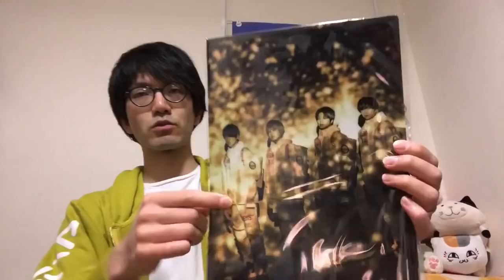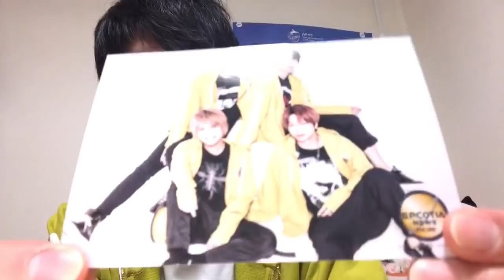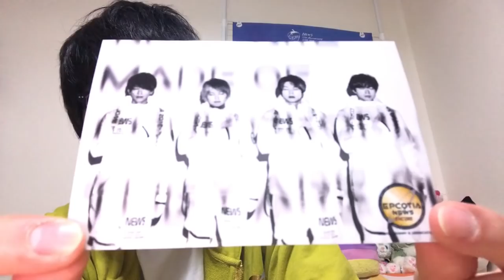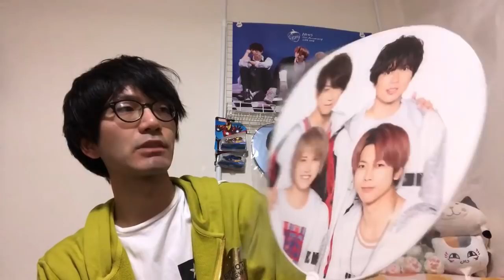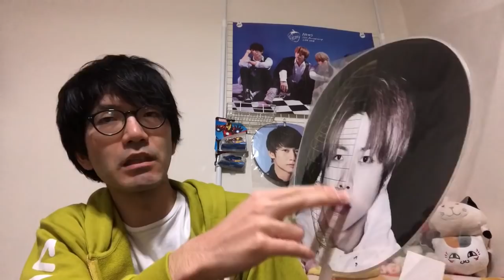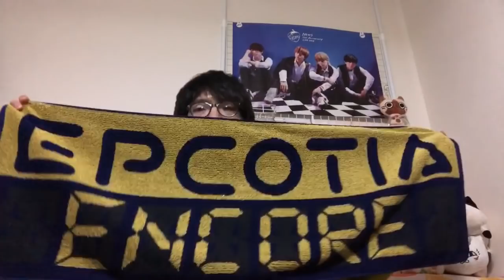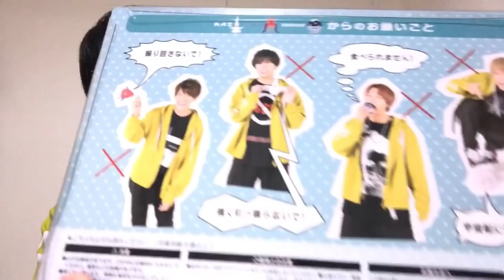NEWS DOME TOUR 2018-2019 EPCOTIA -ENCORE- グッズ紹介♪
EPCOTIA-ENCORE-のグッズを紹介します！
今回も素晴らしいビジュアルなものばかりでしたね✨
次はどんなツアーになるのかな！

まこtodayでは、NEWSとKAT-TUN担のジャニヲタであり、ゲームもアニメも好きな夫婦が、推し活を楽しむ風景を動画にしています♪

毎週金曜日の21:00からはライブ配信も行っており、毎週トークテーマを変えて、視聴者さんたちと大盛り上がり♫

フリーで俳優活動(お仕事のご依頼はお気軽にどうぞ)をするまことが、YouTube×Actor＝Tube actor(チューバクター)を目指して、観てくれている人をほっこりとさせられたら…そんな気持ちで作っています！

出演履歴
●劇団全快転旗揚げ公演
●ランナウェイゲーム
●ハニートラップ
●世界一即戦力な男
●リーガルハイ
●the TEAM NACS  PERFECT SHOW
●アオイホノオ
●薔薇色のブー子
●世にも奇妙な物語14 秋の特別編 サプライズ

ファンクラブ(参加費無料)として運営しており、ライブ配信やイベント等のお知らせ、プレゼント企画への参加も可能です♪
どしどし追加登録をお待ちしております★

SNS情報

友達追加なし出入り自由で参加できる、LINEのオープンチャットでも更新状況をお知らせしています!! いち早く情報を知りたい方はオープンチャットをご活用下さい★

【みゅう＊みゅうのアトリエ】
ハンドメイドの猫雑貨を販売しているお店、みゅう＊みゅうにまことが潜入してハンドメイドに挑戦することも!!